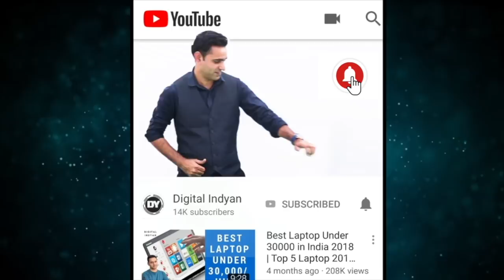how to keep your phone safe